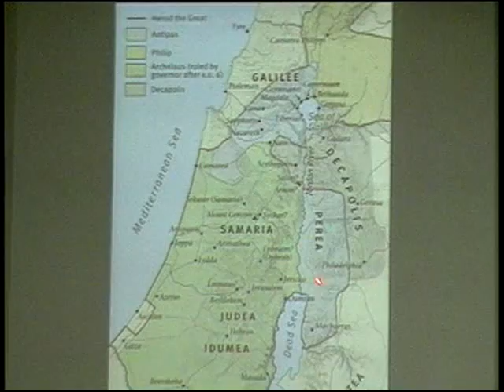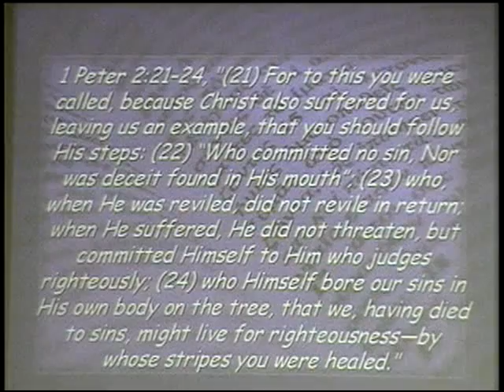Luke 23:1-12 ~ Messiah Reviled and Rejected Pt.2 ~ March 11, 2018